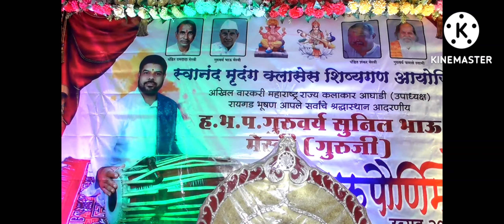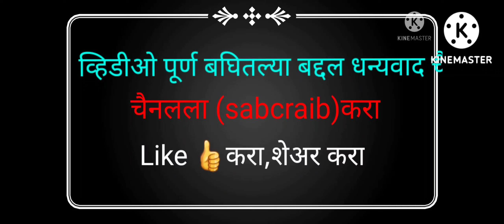स्वानंद मृदुंग क्लासेस आयोजित गुरुपौर्णिमा ( गुरूजी सुनिल मेस्त्री ) 2022 j for jayram mestri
स्वानंद मृदुंग क्लासेस आयोजित गुरुपौर्णिमा ( गुरूजी श्री सुनिल मेस्त्री
गुरुपौर्णिमेनिमित्त पखवाज सोलो
सुनिल मेस्त्री करंजे
गुरुपौर्णिमा सुनिल मेस्त्री करंजे
sunil mestri karanje
sunil mestri gurupornima
swanand mrudung klases
guru pornima sunil mestri poladpur 2022
guru pornima sunil mestri poladpur
pakhavaj solo sunil mestri
mrudung solo sunil mestri poladpur
mrudung solo poladpur raigad
j for jayram mestri
jayram sutar
jayram mestri
jayram mestri mahad
poladpur raigad